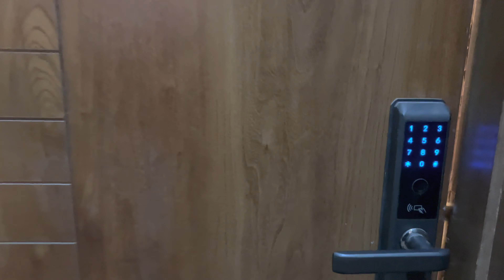4BHK LUXURY BUILDER FLOOR || BIGGEST DRAWING ROOM || TILAK NAGAR || 9891556069 || SUMIT PROPERTIES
In today’s video, we are exploring one of the most beautiful 4BHK Builder Floor in TILAK NAGAR

New constructions
Road approach
First entry
Map passed
With lift or parking
Demand :- 1.10cr (Negotiable)
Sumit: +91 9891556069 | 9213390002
You Can Visit To Our Office 👇 💥💥💥💥💥💥 SUMIT PROPERTIES 💥💥💥💥💥💥 Now Explore More Properties Office- 8/11, Tilak Nagar, Near Haldiram, New Delhi – 110018
Sumit Properties brings a new 4bhk independent builder apartment for sale in Delhi at an affordable cost. if you are looking for a dream home in a good locality, We have many options of luxury flats and apartments in Vikaspuri TILAK NAGAR OR NEARBY LOCATIONS . You tell your need and we will deliver what best for you according to your requirements and budget. Get the best deals on Luxury Flats TILAK NAGAR and be an owner of an amazingly fully furnished flat in Delhi.